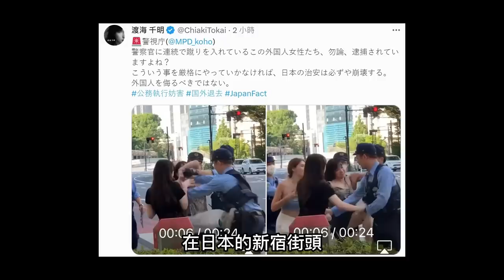多位中國大媽被抓！日本人看到中國護照慫了！非洲怒斥小粉紅：福利是中國給的，不是你養的｜中國銀行暴雷換出假鈔，感動哭了！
多位中國大媽被抓，日本人看到中國護照慫了，非洲怒斥小粉紅：福利是中國給的，不是
你養的！中國銀行暴雷換出假鈔，感動哭了...

00:00-00:17  精彩預告合輯
00:17-01:07  小粉紅大鬧馬來西亞
01:07-02:11  要求大馬飯店道歉
02:11-02:53  竄改中國台灣地圖
02:53-04:04  多位中國大媽被日本抓
04:04-04:45  小粉紅甩鍋台灣人
04:45-05:57  非洲兄弟痛罵小粉紅影片
05:57-07:09  我不是中國人
07:09-08:12  人民是國家的股東
08:12-09:30  深圳銀行暴雷
09:30-10:39  中國銀行不讓領錢
10:39-11:33  中國大媽大哭換到假鈔
11:33-12:29  中國銀行感動哭了